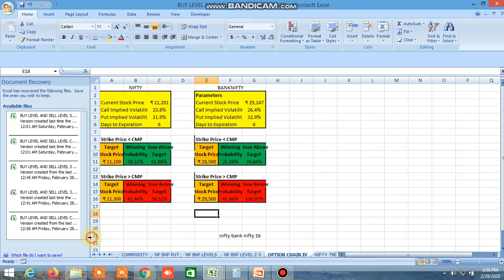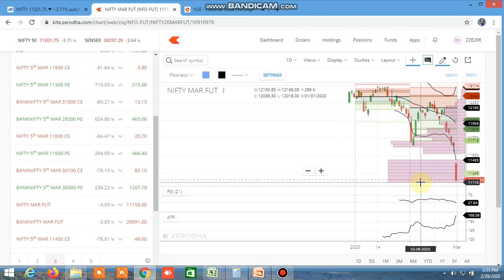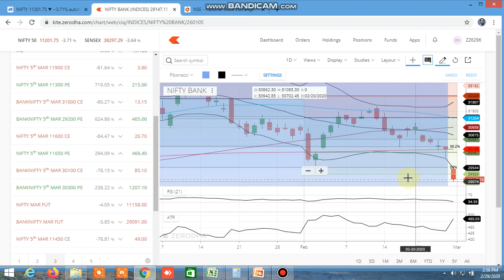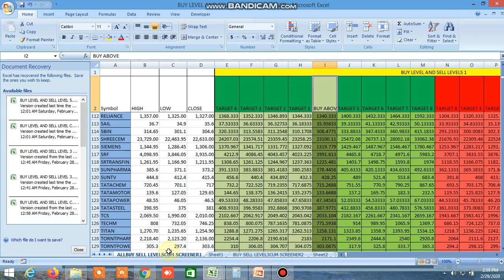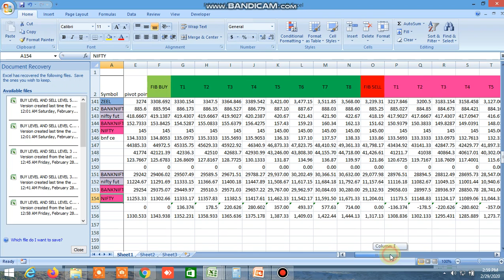NIFTY BANKNIFTY ANALYSIS FOR MONDAY 2.03.2020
PROBABLE NIFTY BANKNIFTY ANALYSIS FOR MONDAY 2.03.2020 HAS BEEN PREDICTED. BANKNIFTY OPTION CHAIN ANALYSIS REVEALED THAT IT HAS PCR RATIO 0.48, RESISTANCE AT 29500 AND SUPPORT AT 28500, SHORT BUILD UP AT CALL SIDE AND LONG BUILD UP AT LONG BUILD UP AT PUT SIDE, IMPLIED VOLATILITY AT PUT SIDE IS MUCH HIGHER THAN THAT OF CALL SIDE. IT INDICATES PROBABILITY OF GOING DOWN IS GREATER THAN THAT OF GOING UP. FOR NEXT EXPIRY 6 DAYS TO COME PROBABILITY CALCULATION SHOWS NIFTY AND BANKNIFTY IS SLIGHTLY UPPER SIDE. BUT IT CAN NOT GO VEY UP, IT WILL PULL BACK AND AGAIN IT WILL SLIDE.

D57318